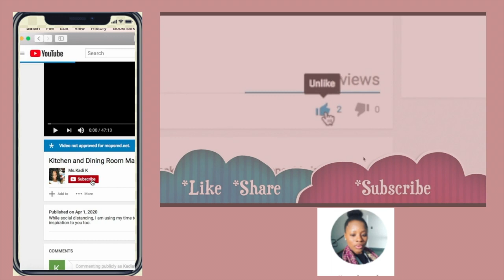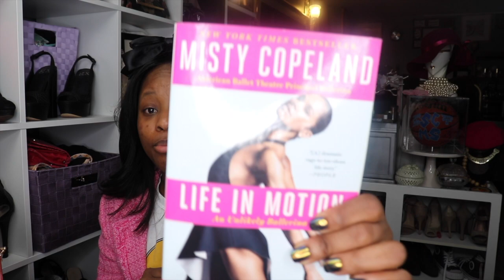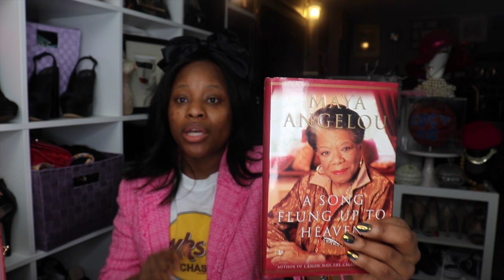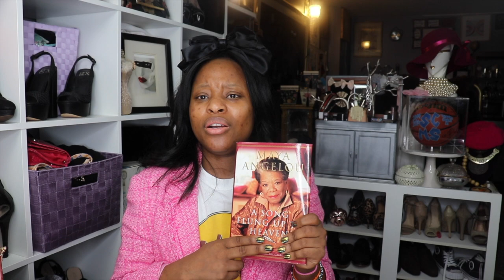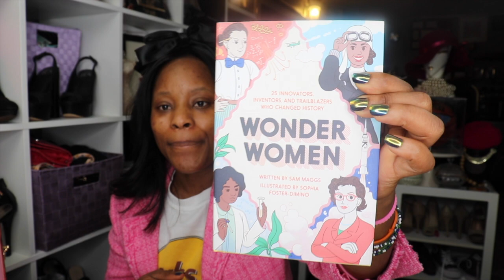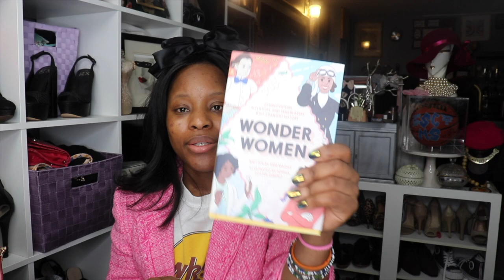National Women's History Month | March 2021 | Let's Celebrate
Throughout  history, women all around the world have made impacts and helped in the molding or our  environment and history. I love celebrating us women and lets do so this month and year round.

Books:
1.Misty Copeland - "Life in Motion: An Unlikely Ballerina"
2. Maya Angelou -  "A Song Flung Up to Heaven"
3. Sam Maggs- "Wonder Women: 25 Innovators, Inventors, and Trailblazers Who Changed History"